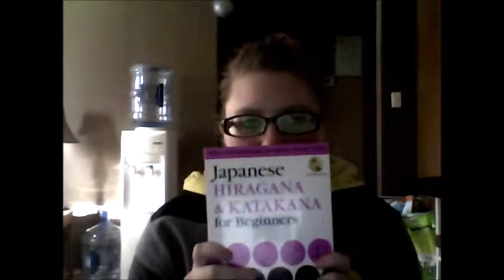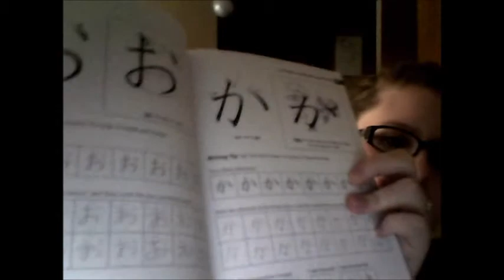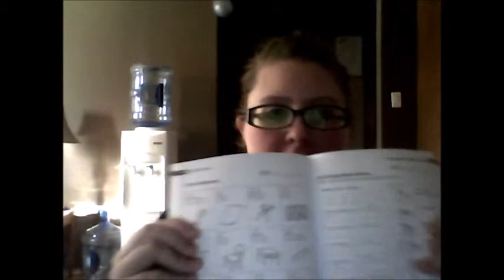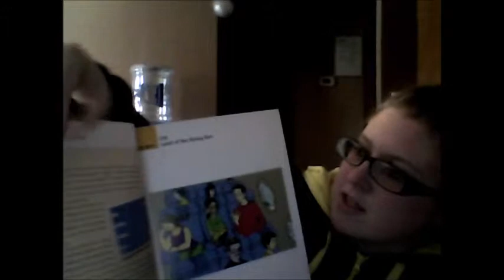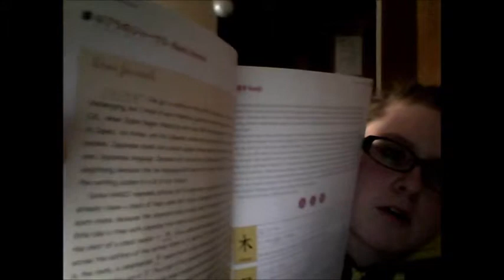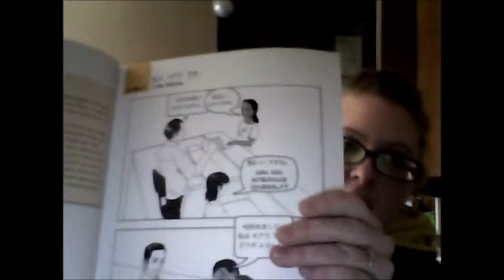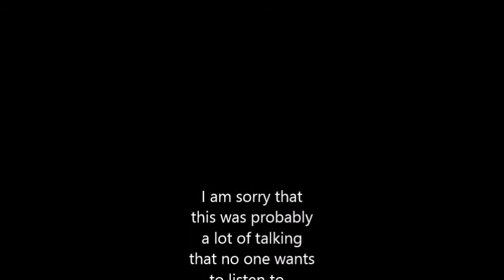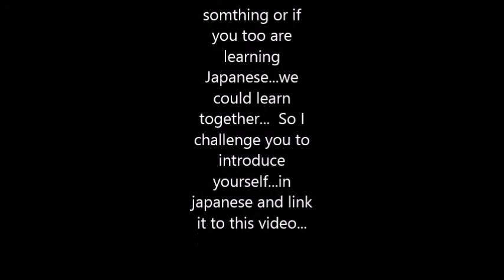My Learning Japanese Vlog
I apologize in advance for how much I rambled on... but if you watched the entire video, my challenge was to you was to make an introductory video of yourself in Japanese.  If you plan on learning Japanese, then we could learn together and practice together...